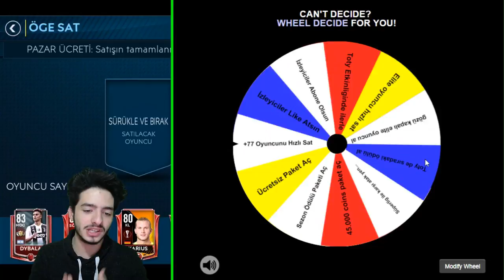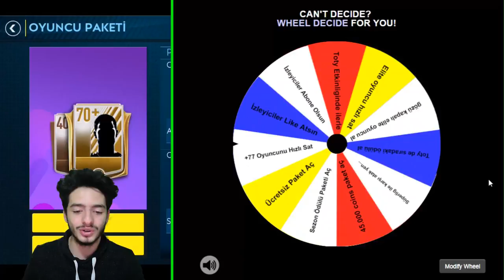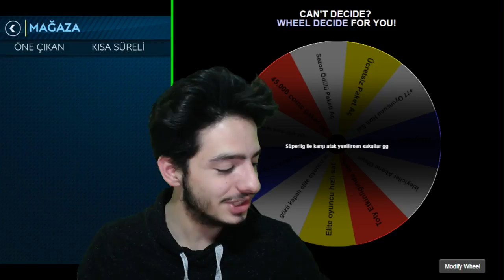YENİLİRSEN SAKALLAR GİDER !? (İLK TOTY OYUNCUM) FIFA Mobile Çark Challenge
merhaba ben koray bu video da fifa mobile 19 da çarkchallenge yapyorum ve ilk toty oyuncu mu aldım yenilirsen sakal lar gider futbolcu nu sil elite futbolcu nu sil gibi zor ve heyecanlı görev ler vardı...